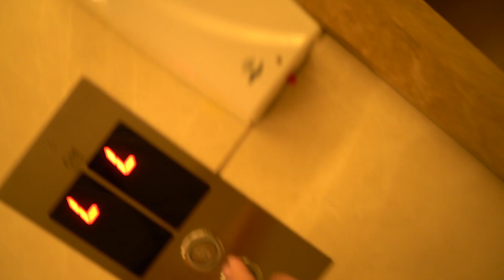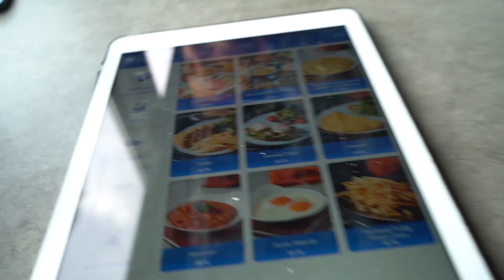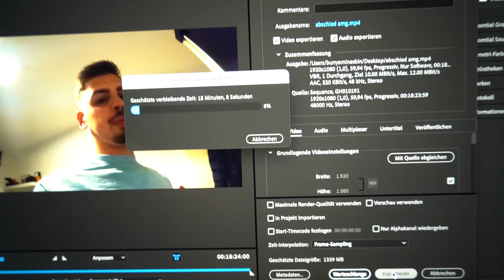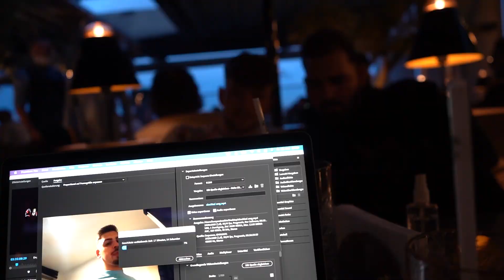TÜRKEI: Der DRECKIGSTE ORT in ISTANBUL mit JIGZAW + UNFALL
Ein Daily Blog mit Jigzaw dem Rapper in unserem Urlaub in der Türkei und wir gehen an den Ort namens Zeytin burnu